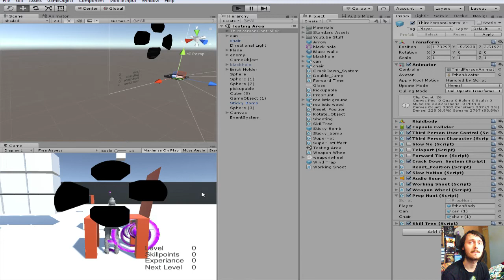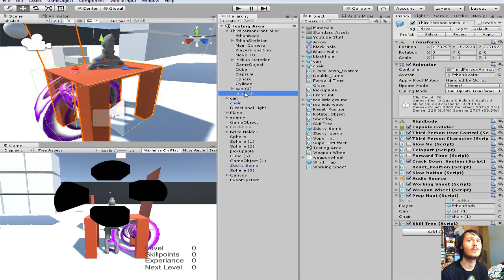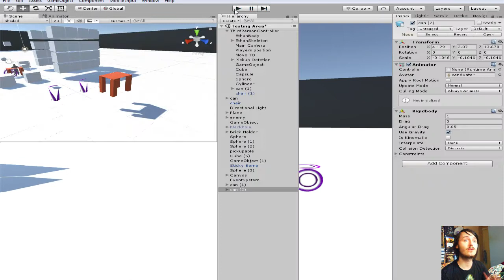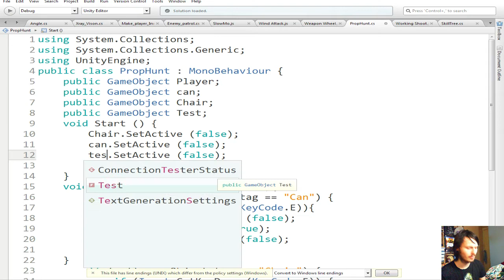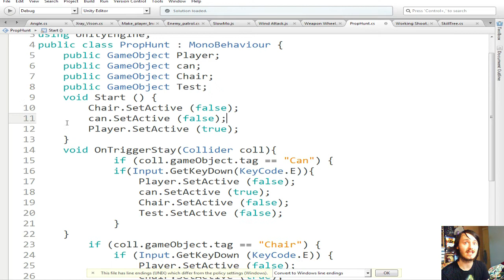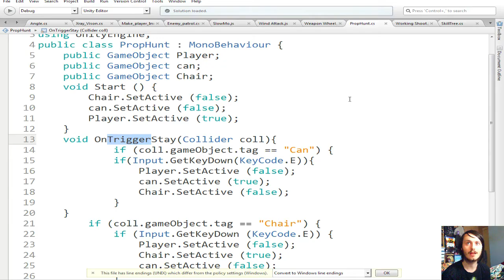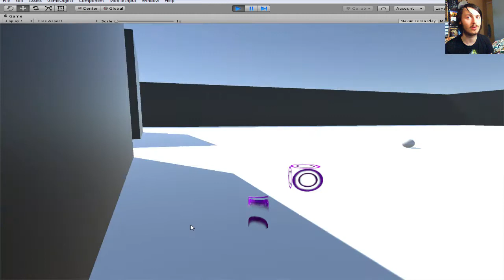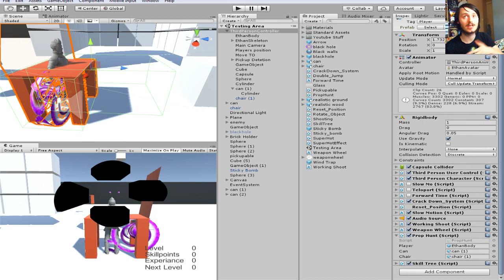Unity 5 Tutorial Garry's Mod Prop Hunt (How To Become Props) C# !!!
what is the crack and welcome back to another video in this video ill be showing you guys how to change from your player in unity to a prop like in Garry's mod prop hunt this was really easy to do if yous have any problems let me know and ill try my best to help you with them thanks for watching and or reading this video if you did enjoy it please give it a thumbs up and maybe subscribe for more vids like this one thanks again for watching and i hope to see you in another video real fucking soon byeeeeeeeeee :)